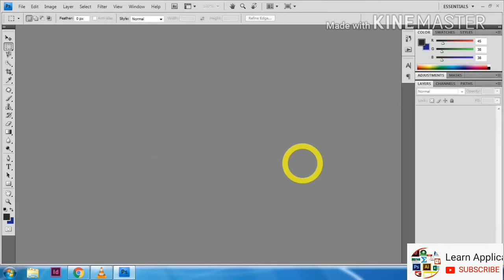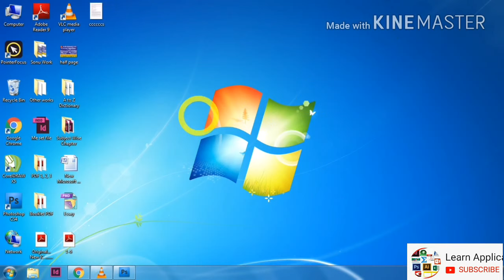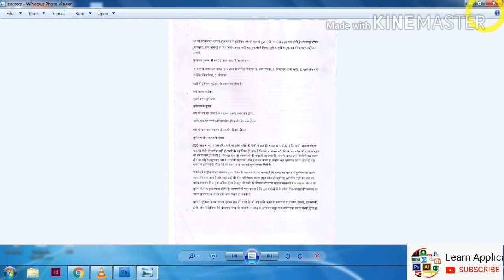How To Document Scan in Photoshop | Me Document Scan Kaise Kare